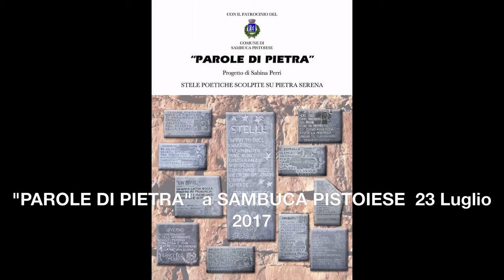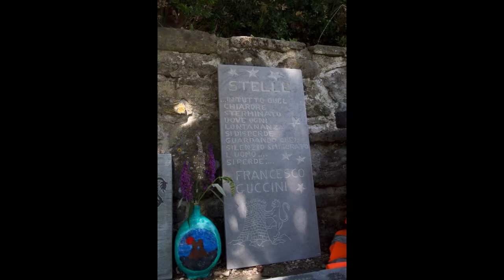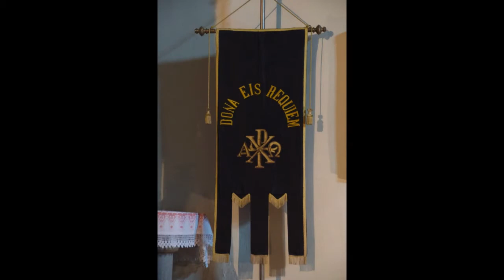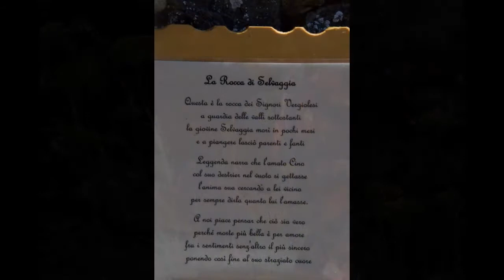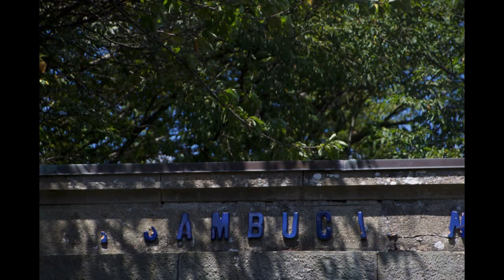"PAROLE DI PIETRA" a SAMBUCA PISTOIESE 23 Luglio 2017